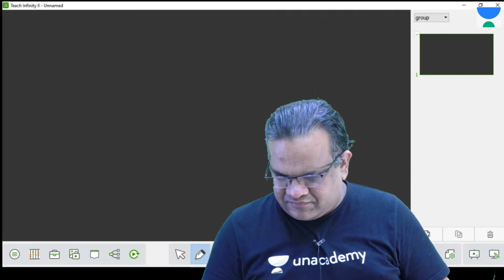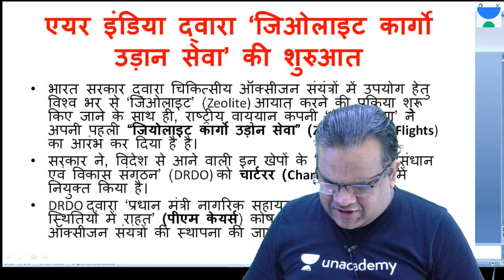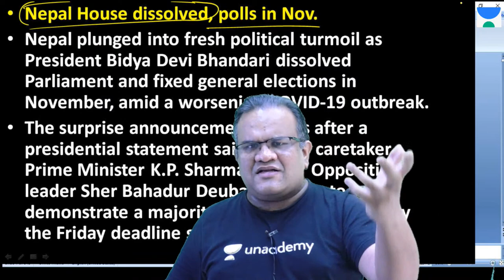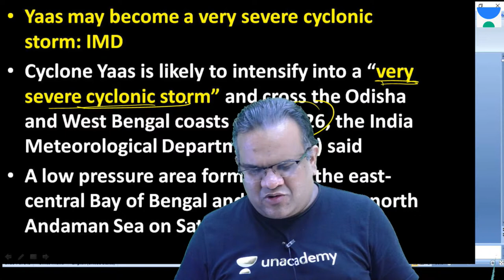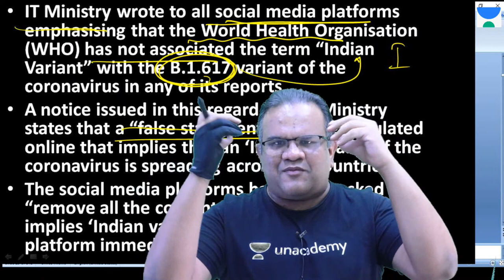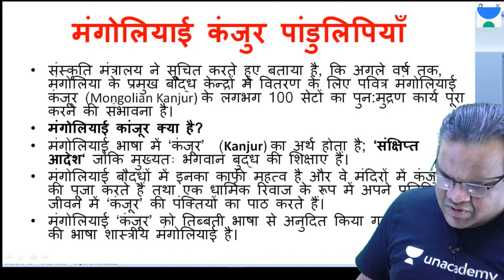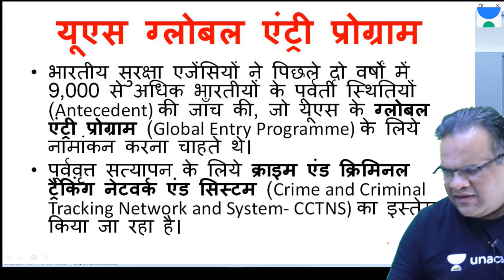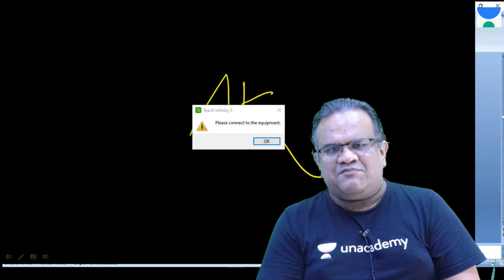Current Affairs Show | News Analysis With Ashirwad Sir | Current Affairs Today | 23 May 2021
✿ UPSC CSE 2021-22 Current Affairs Shows:

🕰️ 08:00 AM - UPSC CSE 2021-22 | Daily Current Affairs by Pawan Kumar Sir
🕰️ 09:00 AM - The Hindu Editorial by Ashirwad Sir
🕰️ 10:00 AM - उम्मीद 2021 |  Newspaper Analysis | The Hindu | Indian Express | PIB | UPSC CSE/IAS

🕰️ 01:00 PM - AAGAAZ UPSC CSE/IAS Prelims 2021 | IR by Siddharath Sir
🕰️ 02:00 PM - AAGAAZ UPSC CSE/IAS Prelims 2021 | Science & Tech by Sachin Kadam Sir
🕰️ 03:00 PM - AAGAAZ UPSC CSE/IAS Prelims 2021 | Economics by Ashirwad Sir
🕰️ 04:00 PM - AAGAAZ UPSC CSE/IAS Prelims 2021 | Polity by Pawan Sir
🕰️ 05:00 PM - AAGAAZ UPSC CSE/IAS Prelims 2021 | Physical Geogarphy by Siddharth Sir
🕰️ 06:00 PM - AAGAAZ UPSC CSE/IAS Prelims 2021 | Indian Geography by Rohan Sir
🕰️ 07:00 PM - AAGAAZ UPSC CSE/IAS Prelims 2021 | History by Durgesh Sir
🕰️ 09:00 PM - AAGAAZ UPSC CSE/IAS Prelims 2021 | Environment by Pawan Sir

1. Learn from your favorite teacher
2. One Subscription, Unlimited Access
3. Learn from your favorite teacher
4. Real time interaction with teacher
5. You can ask doubts in live class
6. Limited students
7. Download the videos & watch offline